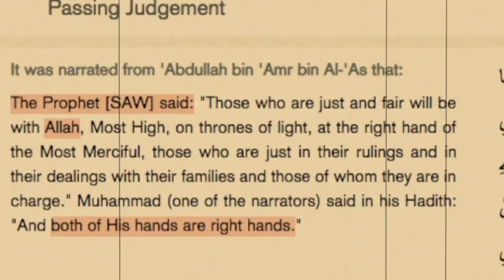Tawheed vs The Incarnation | Bob vs Thug Islam | Speakers Corner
Shot: C.O.E. & Unmasking Fools
Edited: Soco Films
Post: Soco Studio